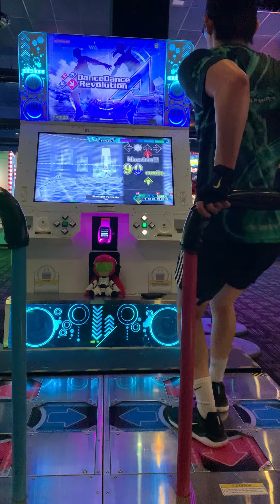[DDR A20+] Starlight Fantasia (ESP-14) 999,890 PFC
31→11p (-20p)
4x

Very nice raise from one of my older PFC scores from last year! I saw typobox get 11p on this and thought it was insane, only to tie that record myself. Made a few mistakes throughout and a few perfects were bunched up at one section at the end, I think an SDP is feasible here.

Shoutout ITL for having this as an 8 so I'm used to the bpm, it took me a lot of tries to quad and SDW this lol. I think my form makes it pretty obvious that I'm trying not to rush, and I'm stomping hella hard on the 16ths, especially on the last run.